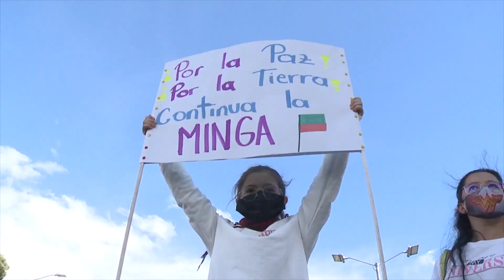URGENTE: PETRO ARREMETE CONTRA EL EXPROCURADOR ORDOÑEZ Y HACE FUERTE PRONUNCIAMIENTO SOBRE PERÚ